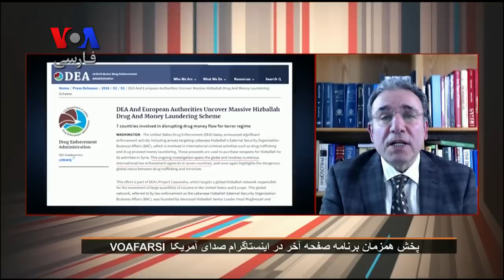بخشی از صفحه‌آخر/ حسن داعی: جمهوری اسلامی مثل میکروبی است که روی زخم رشد می کند